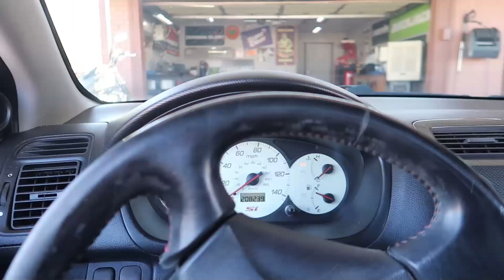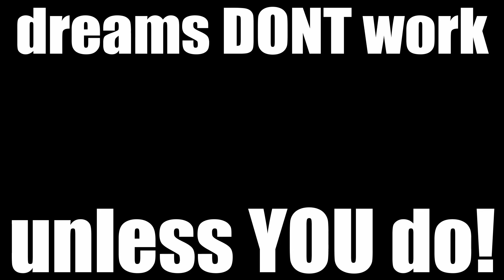Widebody RD1 gets a New Transmission!